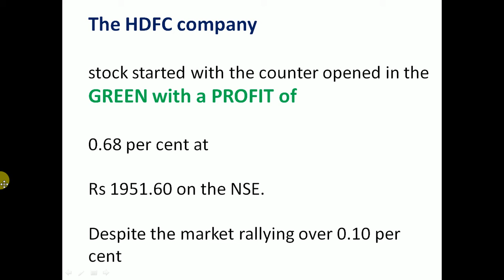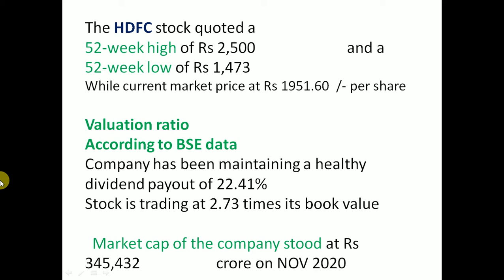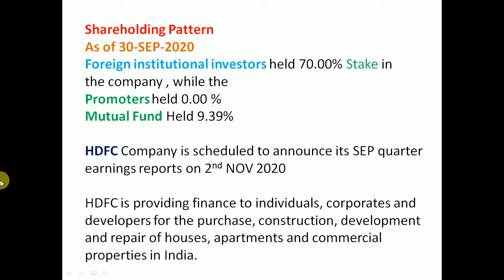HDFC Q2 Results 2020 | HDFC Share News | HDFC Share Analysis | HDFC Stock | bidstake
The HDFC stock quoted a
52-week high of Rs 2,500                        and a
52-week low of Rs 1,473
While current market price at Rs 1951.60  /- per share

Valuation ratio
According to BSE data
  Market cap of the company stood at Rs 345,432                    crore on NOV 2020